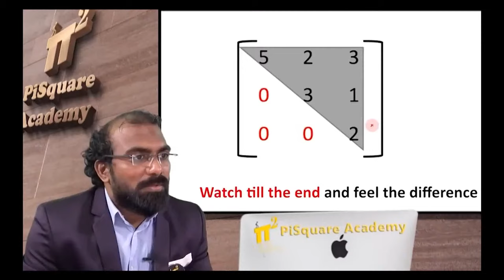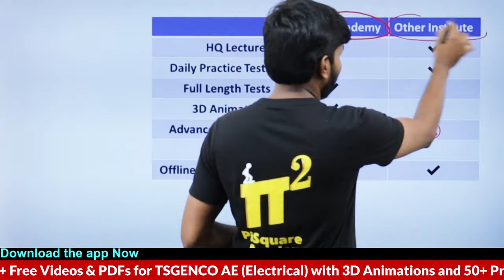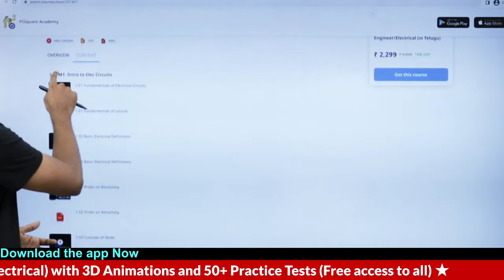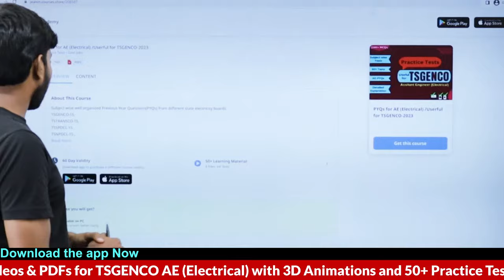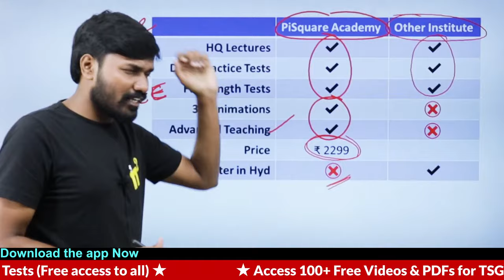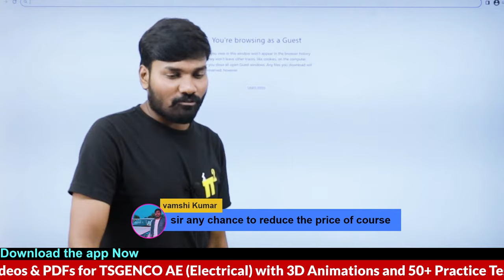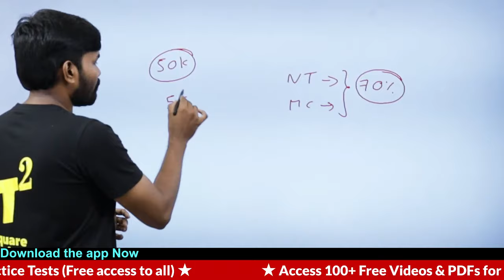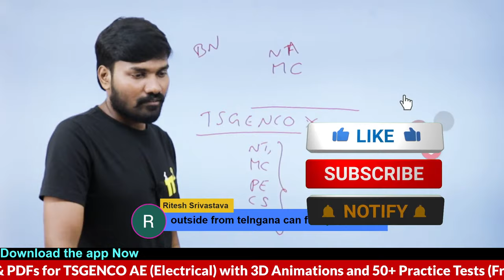TSGENCO AE Notification 2023 in 24hrs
Are you preparing for the TSGENCO 2023 examination and looking for a clear understanding of the syllabus? You're in the right place! In this video, we provide a detailed breakdown of the TSGENCO-2023 syllabus, ensuring you're well-equipped to tackle this important exam.

TSGENCO-2023 AE Notification in 24hrs

tsgenco ae notification 2023, tsgenco notification 2023, tsgenco notification, tsgenco upcoming notification 2023, tsgenco civil engineering syllabus, tsgenco ae preparation strategy, tsgenco preparation strategy

Key Video Highlights:

Comprehensive overview of the TSGENCO-2023 syllabus
Subject-wise analysis for a structured study plan
Tips and strategies to cover syllabus efficiently
Recommended study materials and resources
Expert insights to excel in each section
Master the TSGENCO-2023 syllabus with confidence and boost your chances of success. Together, we'll achieve your TSGENCO goals!

Motto of our YouTube channel:
1.To serve at least 1million students in understanding the Electrical Engineering concepts for Free.
2. Introduce new class room teaching methodologies to our existing education system.